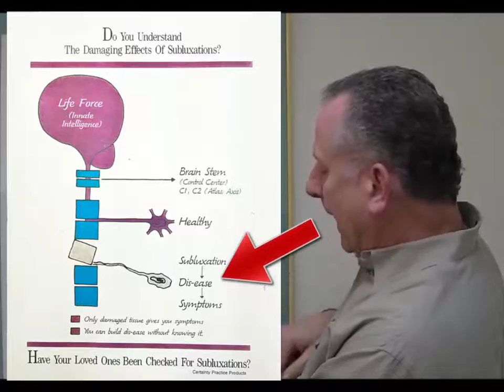How Subluxations Affect the Body Kent East Chiropractic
Subluxations can wreak havoc on your body.

A vertebral subluxation is a spinal injury that interferes with the normal function of your nerve system which can affect your health on every level.

The location of the subluxation can determine what types of symptoms, if any, you experience. For example, someone with nerve interference in the upper part of the neck might feel headaches, have allergies, or a stiff neck. Because the nerve fibers that come out of the upper neck also go to the entire body, pressure here can literally cause or mimic nearly every symptom or disease you can name.

Interference to the nerves in the lower back may cause a backache, leg problems and also affect ovary, prostate, bladder or bowel function. Interference in the middle of your back may affect your heart and lungs or cause tension, stomach problems, and digestive disturbances. Vertebral subluxations can also cause stress for decades without any symptoms

Let Dr. Allan McCord show you how chiropractic care can work to help you obtain and maintain optimal health.

Kent East Chiropractic
10830 Kent-Kangley Rd #101
Kent, Wa. 98030

chiropractic treatment,
chiropractic adjustment,
chiropractic treatments,
kent chiropractor,
chiropractor in Kent Wa,
chiropractic,
upper cervical chiropractic,
chiropractor kent wa,
chiropractors near me,
kent chiropractic,
chiropractors,
chiropractic care,
100 year lifestyle,
kent east chiropractic,
family chiropractor,